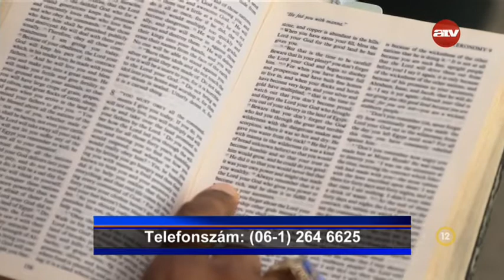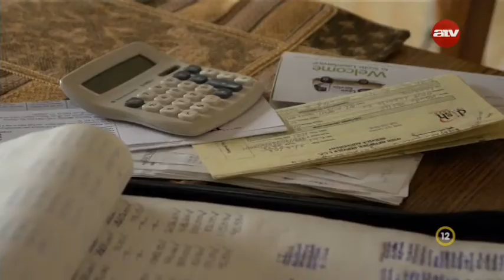Randy & Karen adósságcsapdája